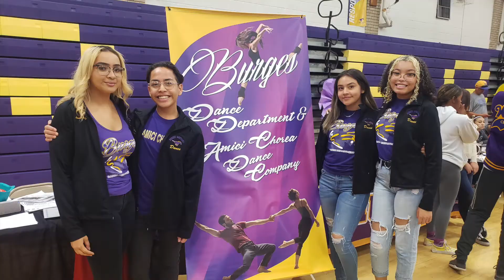Welcome to Dance!